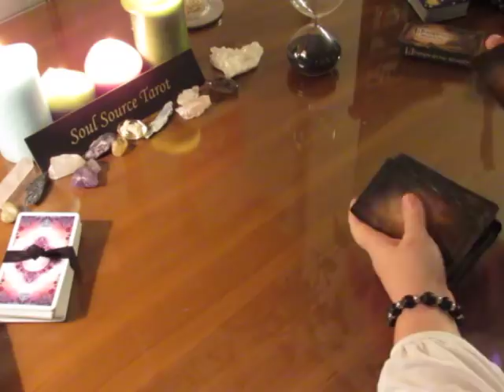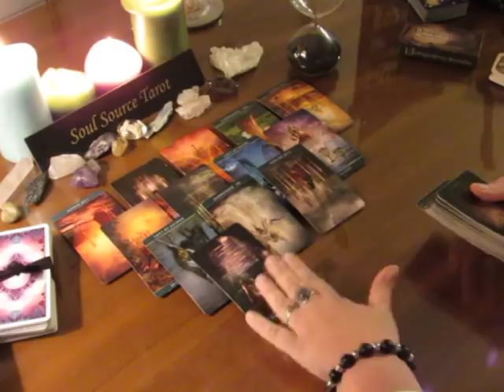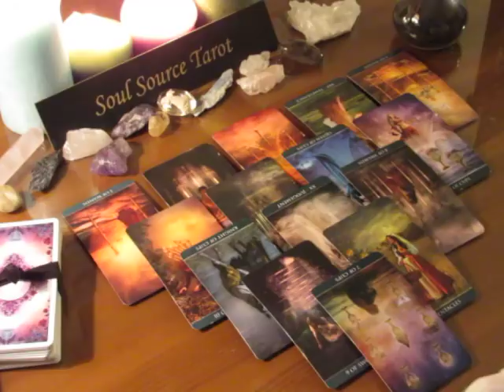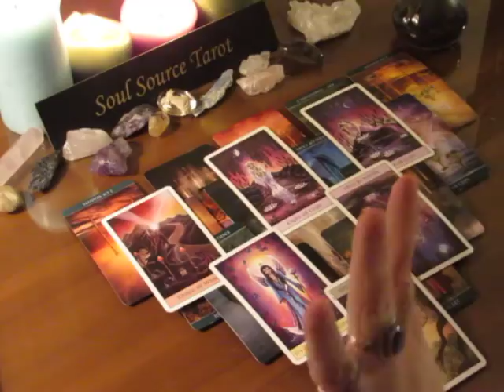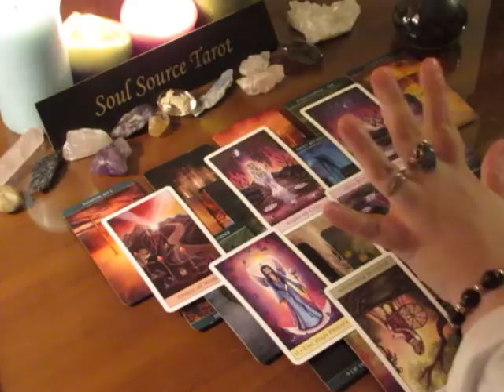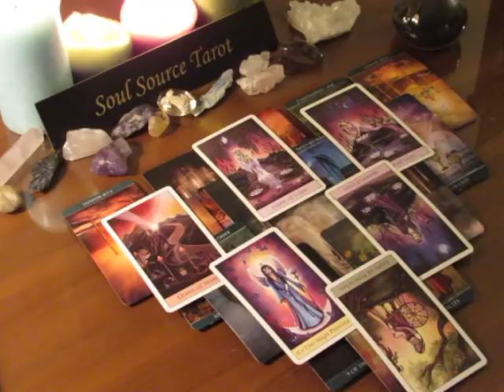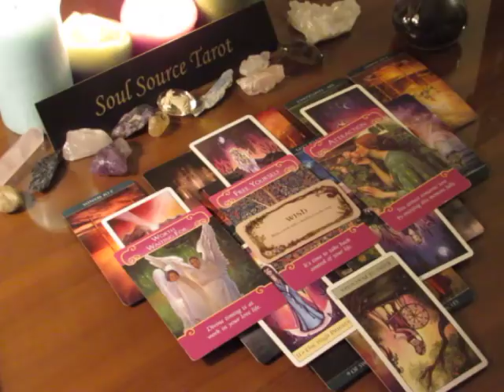~Aries~You Know What Time it is~December 4th to 10th, 2017 Weekly Love Tarot Reading